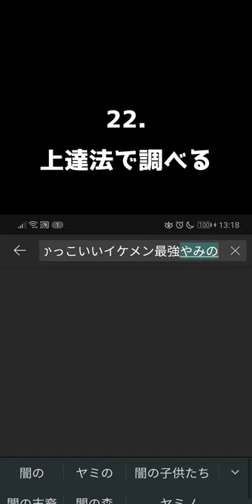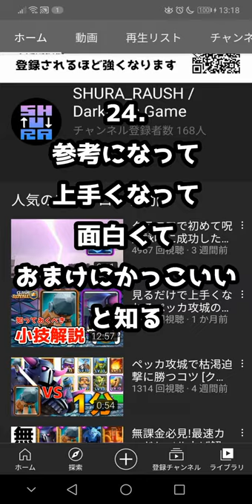[絶対共感する] 無課金･初心者あるある25連発 [クラロワ]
苦難を経て
君も強くなる

S uper
H yper
U ltra
R eal
A ttack
SHURA_RAUSH の読み方は
シュラ ラウシュです
Darkness Gameをよろしく！
楽しい人生にするため日々挑戦中
ゲームと自然が大好きな闇の共生体
ジャンル問わず色んなゲームしてます
タイトルやジャンルごとの再生リスト(プレイリスト)はチャンネルからお探しいただけます
質問・意見・要望はマシュマロにどうぞ
生存確認がしたい場合は
最新動画にてコメントしてくれれば
基本は返信します

Hello, my name is SHURA_RAUSH.
I post the game commentary on an irregular basis.
I also do other activities.
I'm human.
I love darkness and games.

I can use the ability called
"TwilightDarknessDreamer"

[ゲーム履歴/Game history]

クラロワ 最多🏆6307
チュウニズム/CHUNITHM Maxレート15.24
フィグロス/Phigros レート 14.85

[使用BGM/used BGM]

[Mirrativ]

参加自由ゲーマー交流サーバーです
どなたでもお気軽にご参加ください

[マシュマロ/marshmallow]

質問・意見・要望はこちらからどうぞ

[Special thanks]

[ハッシュタグ/hash tag]